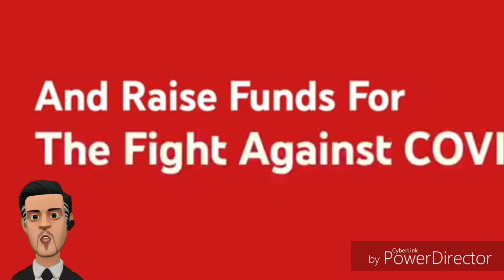YouTube Presents One Nation | 30th April, 2020 | OneNationAtHome ‘One Nation At Home’ Covid-19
👉 Video information: YouTube India’s digital event will feature over 100 creators, artists and celebrities livestreaming from their homes

 👉 Thank you to all my loyal fans,
       👉  I love each and everyone one of you

👉 Hastags